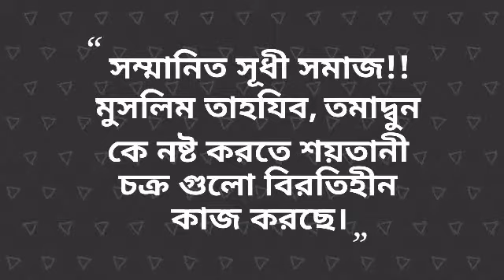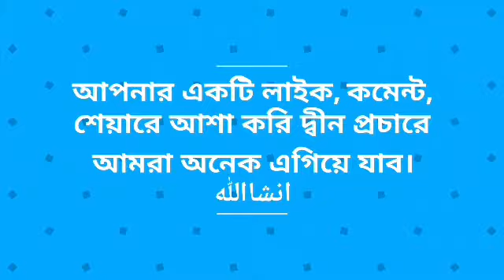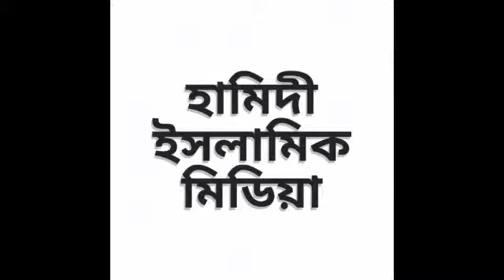পাঁচটি গনিমত mufti fazlul haque hamidy 01719204029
পাঁচটি জিনিসকে পাঁচটি জিনিসের পূর্বে গনিমত মনে করো।
গুরুত্বপূর্ণ বয়ান,
সকলেই শুনার জন্য আবেদন রইল।